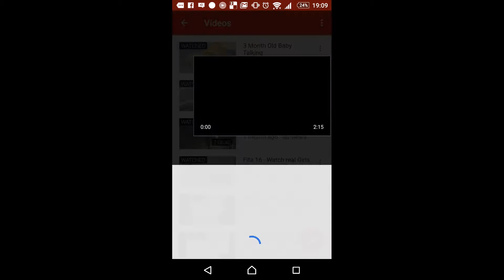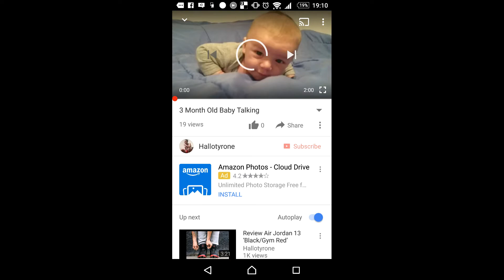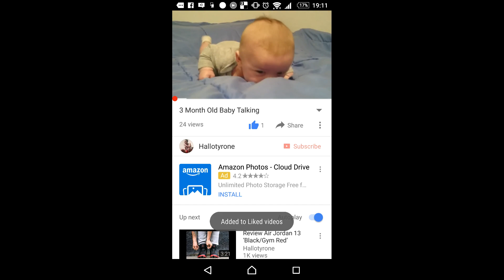View Botting without YouTube finding Out 2016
Legit Way to View Bot without getting Exposed 2016
This is the Newest Way to View Bot lots of YouTubers are using this method that I will reveal to you. It's been a mystery and a secret for a Long time. This method is great for YouTube beginners and YouTubers who are looking for Reshares, Likes, Comments and Subscribes. Try this method today without Downloads 👍